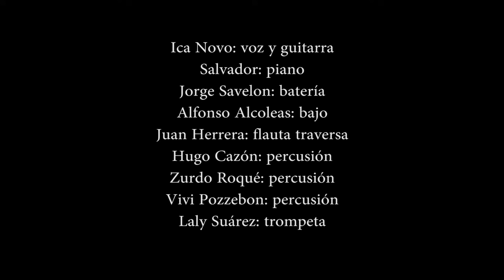ICA NOVO - Me saco el saco me pongo el poncho - Teatro del Libertador, Córdoba, 2016